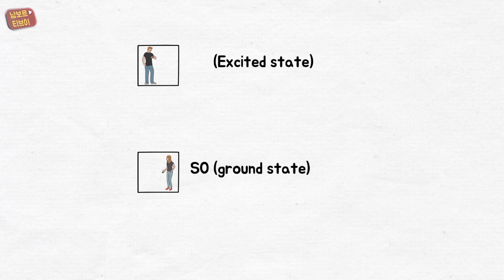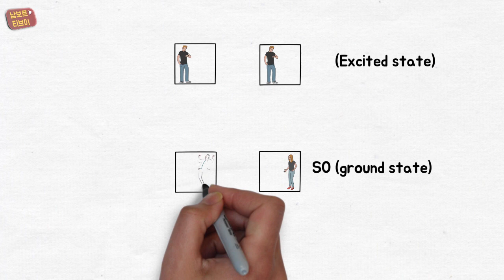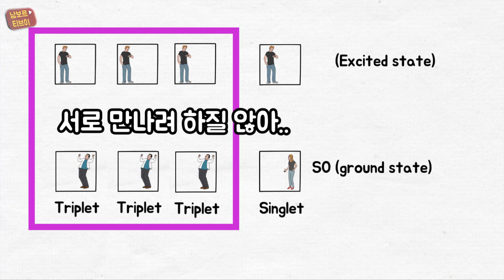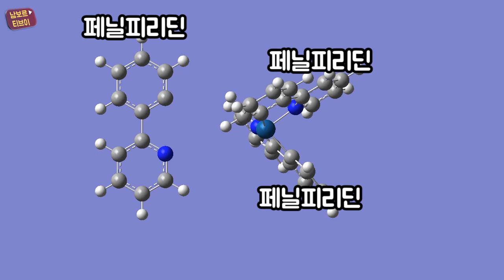[남보르 OLED #6] OLED의 역사(3) - 2세대 인광 OLED : 형광과 인광이란? - 구구단보다 쉽게 배우는 OLED & 디스플레이 이야기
이번 영상은 OLED의 모든것 블로그
포스팅을 참고하여 제작하였습니다.

현재 제품으로 나오는 모든 OLED는
2세대 인광(Phosphorescence) OLED입니다.

그러나 청색소자만은 아직도 1세대 형광OLED를 사용하고 있어서
정확히는 1.5세대 OLED라고 할 수 있습니다.

이번 영상에서는 형광과 인광이 무엇인지에 대해
쉽게 이해해보고 왜 인광재료를 더 나은 기술로
개선해나가려고 하는지 알아봅시다.

영상 : 갤럭시S9
음성 : MV51